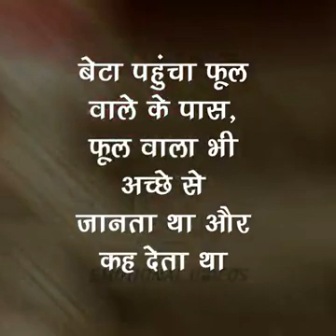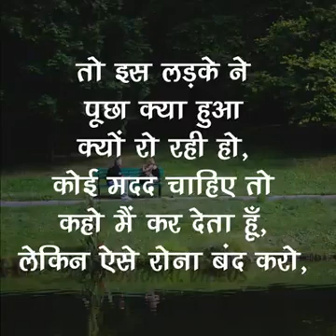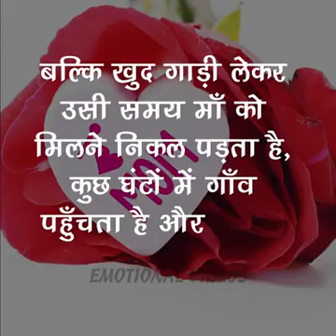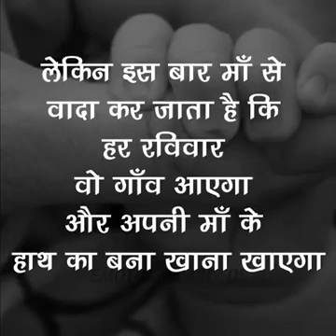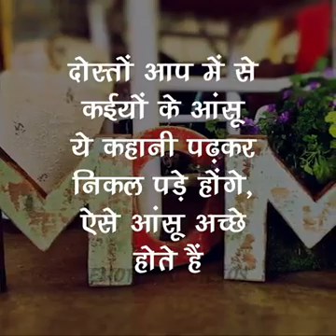September 30, 2019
Video from Ajinder Kaur